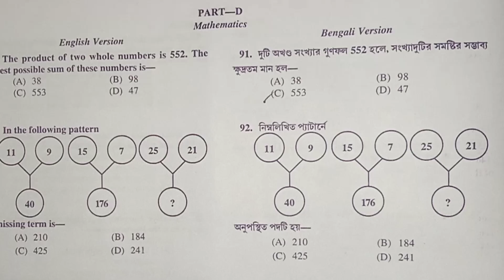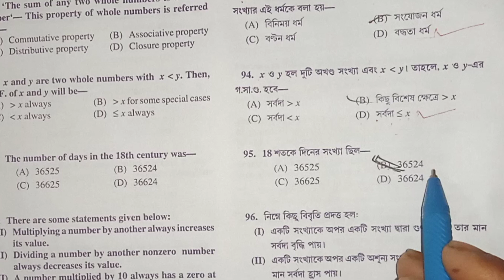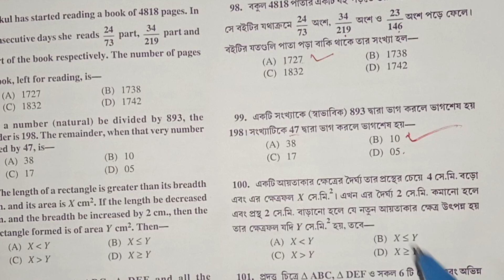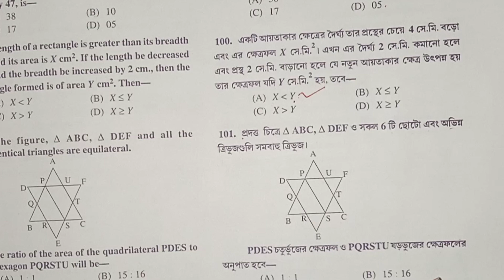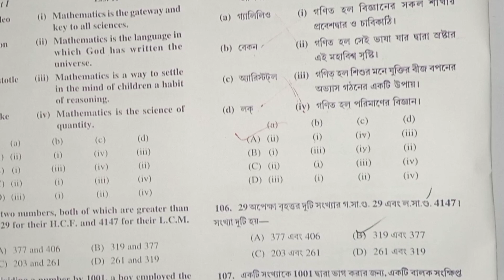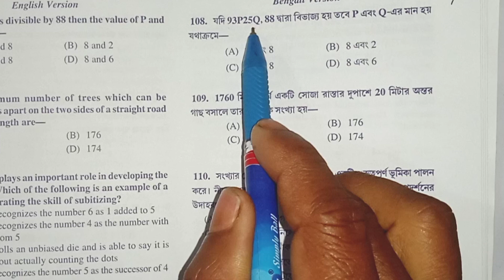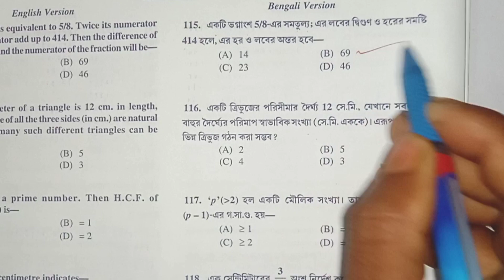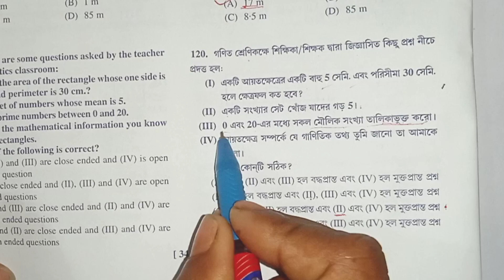প্রাইমারী টেট আনসার কি|primary tet answer 2023|primary tet question answer 2023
প্রাইমারীটেট আনসার কি
madrasa slst exam date 2023
west bengal madrasah board
exam 2023|madrasa exam date 2023|
madrasah exam date 2023|
madrasa exam time table 2023|
madarsa board exam date2023|
slst madrasah exam date 2023|
madrasah service exam date2023|
madrasa annual exam timetable 2023|
madrasah madhyamik examdate 2023|